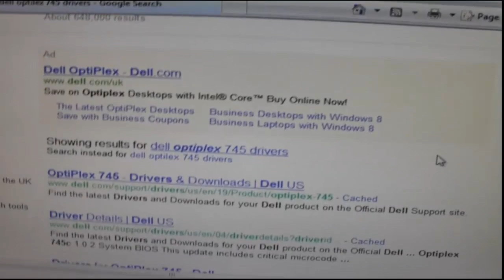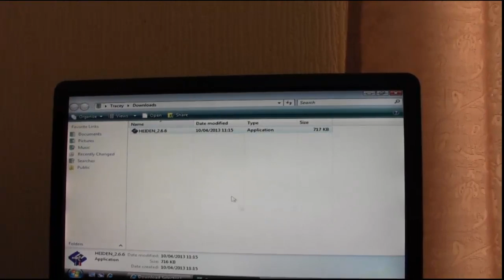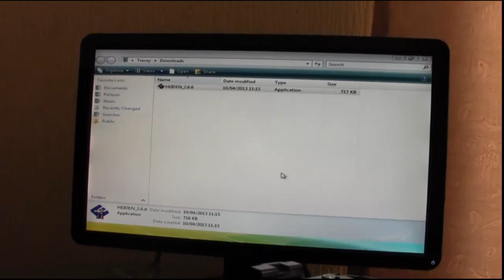Upgrading a Dell Optiplex 745 BIOS from 2.1.0 to 2.6.6 on my Hackintosh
Next step will be a new graphics card...I'm new to all this!
Just patched the computer to stop the BIOS resetting...